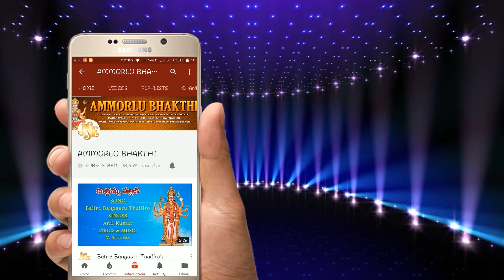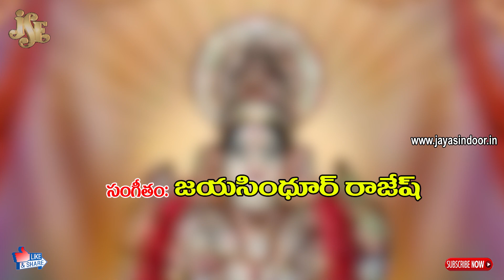vasavi kanyaka parameswari songs Vasavi Songs Om Vasavi Jaya Vasavi Jayasindoor Ammorulu Bhakthi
Song Name: Om Vasavi Jaya Vasavi Penukonda Vasavi
Singer: Rashmi Adish
Lyrics: Rashmi Adish
Album No: JSE-0633
Similar Keywords:
Bhakti Songs
Bhakti Songs Telugu
Devotional Songs